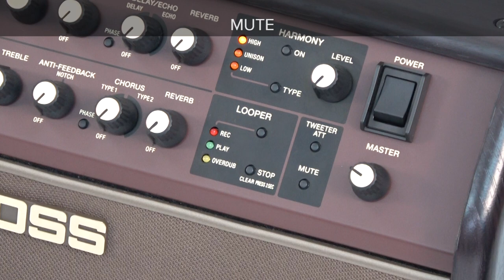Acoustic Singer Quick Start chapter 8: Using Tweeter Attenuator / Mute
Acoustic Singer series of amps by BOSS
The acoustic stage amp redefined.

This quick start video takes you from setting up to practical usage.